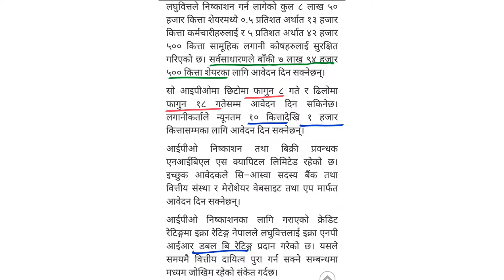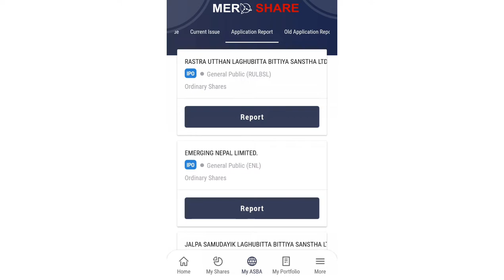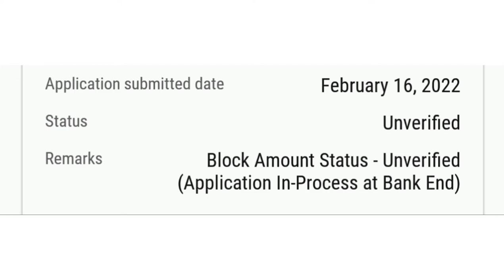राष्ट्र उत्थान लघुवित्त आईपीओ | Rastra utthan lagubitta IPO | upcoming IPO in Nepal 2022 | NEPSE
lastestipoinnepal @Hira Khanal Way TO Success